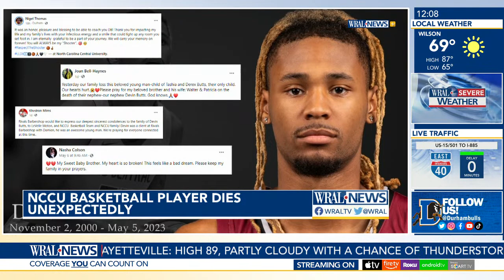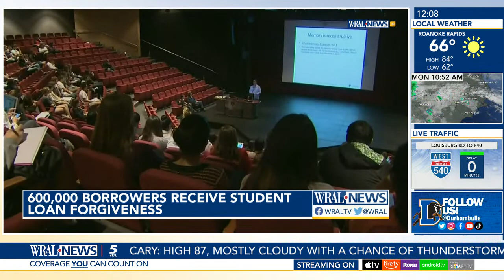Devin Butts, NCCU men's basketball player dies at the age of 22; Death of Kian Brown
A North Carolina Central University student-athlete has died at the age of 22, Friday night. According to reports, Devin Butts, a men's basketball team player, was expected to graduate with a bachelor's degree in Behavioral and Social Sciences this summer.
"We are deeply saddened by the unexpected passing of Devin. This is a devastating tragedy for our team, fans, and the entire NCCU community," said NCCU men's basketball head coach LeVelle Moton. "Devin will always be remembered as an incredible teammate that had an infectious smile at all times. Our heartfelt condolences are with his family and those who were blessed to know him." A Georgia native, Butts averaged 5.4 points in 17 appearances this past season for the Eagles, including a memorable 15-point performance on five made 3-pointers in the team's MEAC Championship quarterfinals victory over Delaware State on March 8.